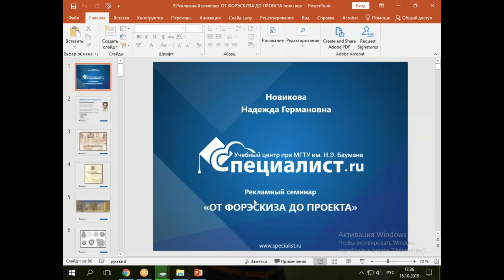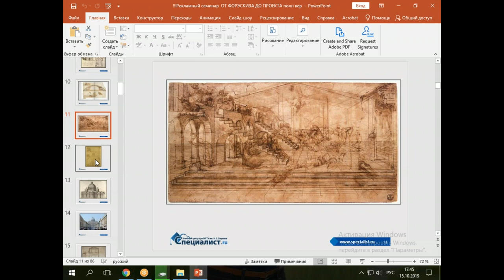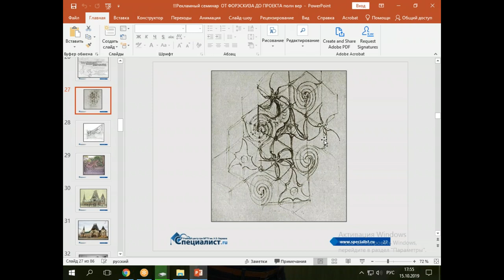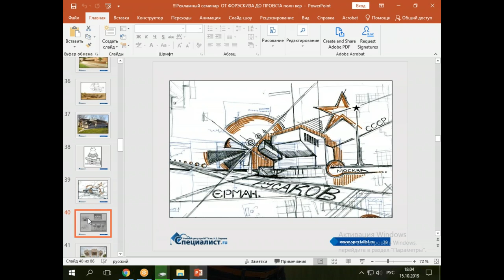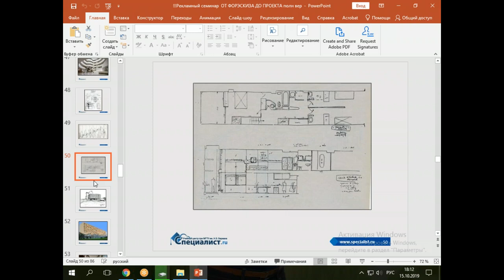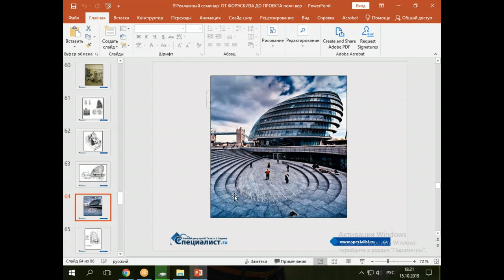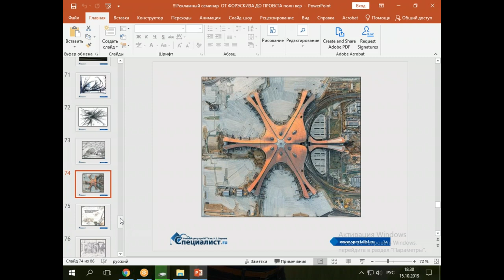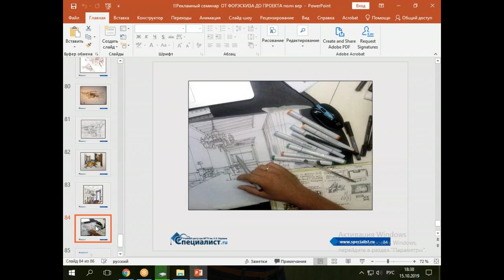Интерьерный скетчинг. От форэскиза до проекта